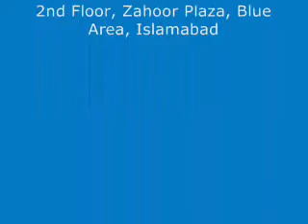Faisal Javed Hair Transplant By Dr. Mohammad Humayun Mohmand | Qasim Umer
The Hair Transplant Surgery Done by Dr. Mohammad Humayun Mohmand  | Qasim Umer
About: Qasim Umer is a YouTube Channel, Where You will fine Technological, Hair & Care, Hair Transplant, Sports and Other Topics Videos in Urdu, New Videos is Posted Everyday:)